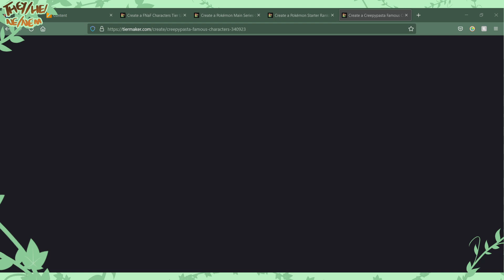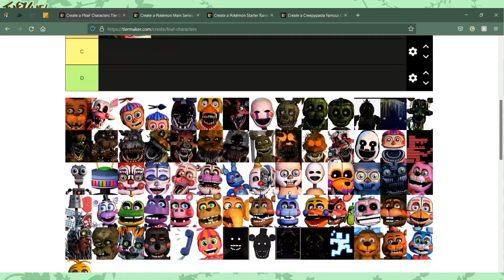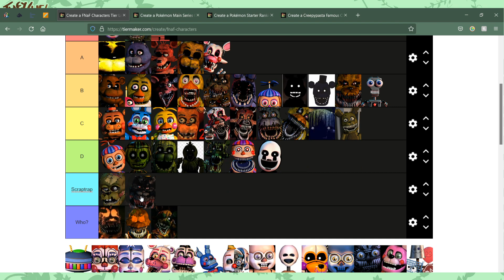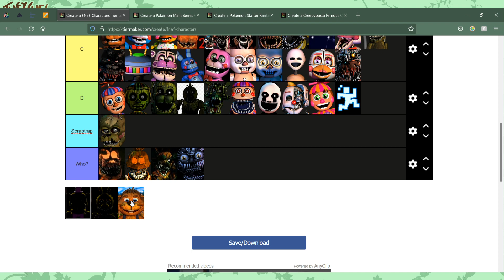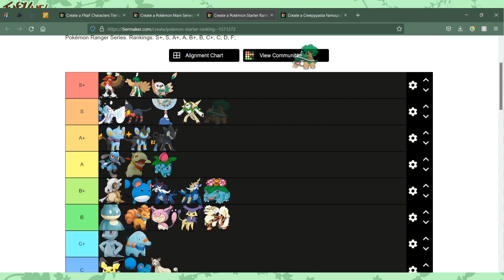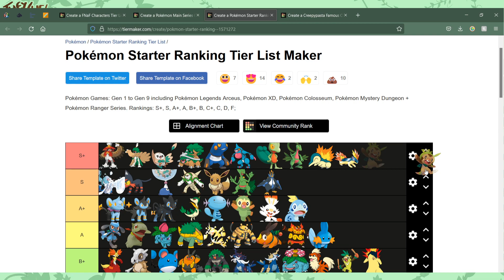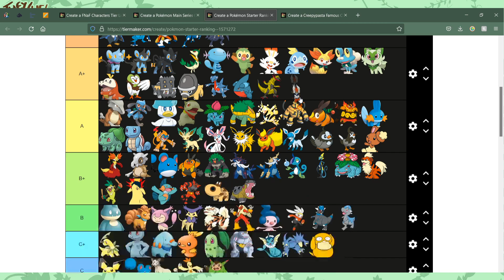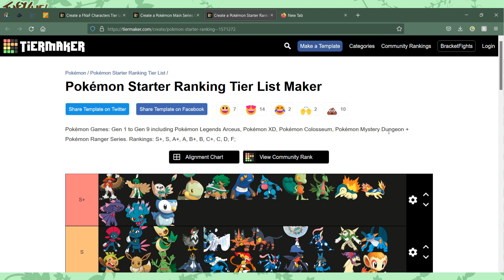MaggieVODS - Shitty Tier Lists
Yeah I was just trying to warm up for another stream then I got REALLY tired of it SO quickly xD

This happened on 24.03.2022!